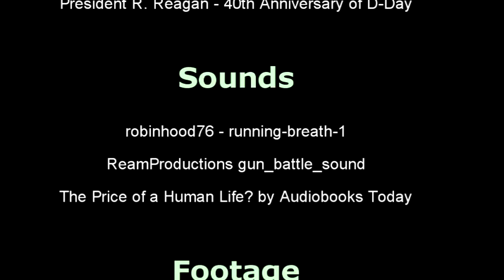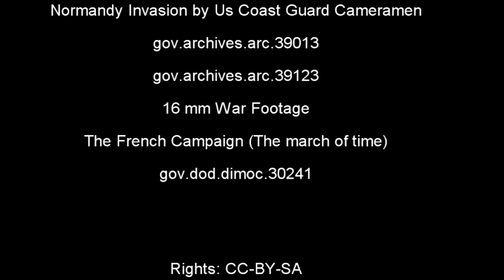Priceless: beaches of liberty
This is version 3 it is about one minute shorter than the original one and the background sounds in the last bit have been turned down.